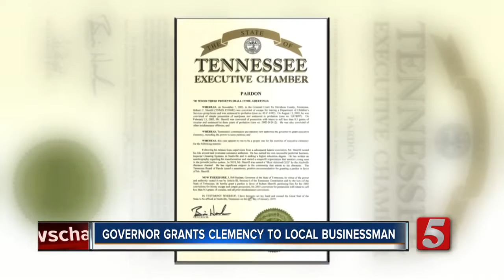Nashville Business Journals Most Admired CEO pardoned by Gov Haslam